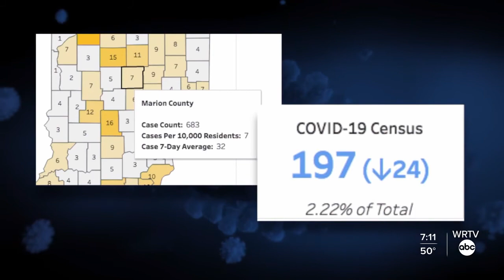Airport passengers, IndyGo riders react to optional masks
WRTV's Rachael Wilkerson talks with Hoosiers about the new mask policies rolling out across the country.